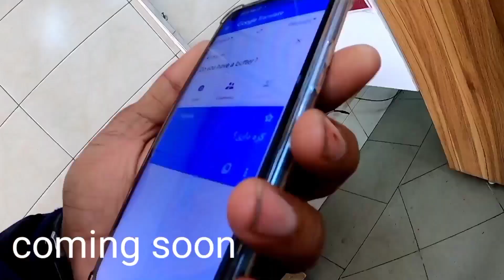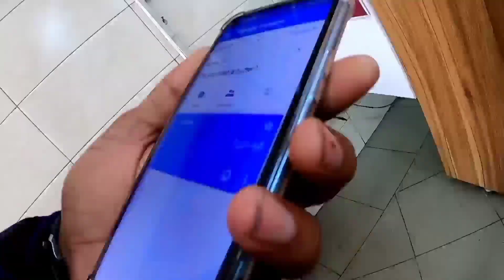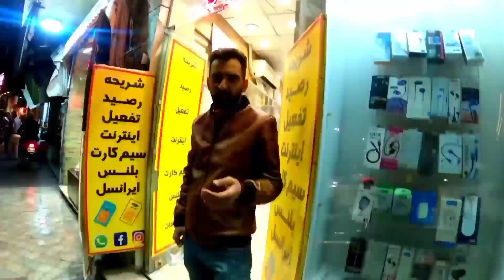Iran ziarat 2023 | Ziarat bibi fatima masumeh shrine qom | Travel walla vlog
Ziarat in Qom Iran | Fatima Masumeh Shrine Ziarat Qum | Travel walla vlog

Iran ziarat 2023,
ziarat bibi fatima,
ziarat bibi fatima zahra qom,
ziarat hazrat fatima zahra,
iran ziarat places,
iran ziarat vlog,
ziarat e iran,
iran ziarat guide,
ziarat iran iraq sham in urdu,
ziarat in iran,
iran ki ziyarat,
mashhad iran ziarat,
iran ziyarat places,
ziarat bibi fatima in urdu,
ziarat bibi fatima as,
ziarat e bibi fatima,
bibi fatima ki ziyarat,
hazrat fatima ki ziyarat,
ziarat of bibi fatima,
ziarat bibi fatima zahra,